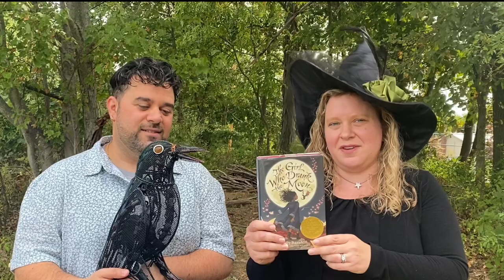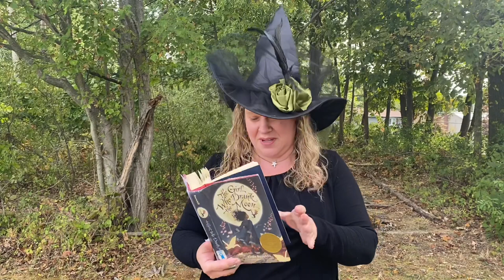The Girl Who Drank The Moon by Kelly Barnhill- Book Review and Scene *Spoilers*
Spoilers Included!   Book Buds discuss The Girl Who Drank The Moon by Kelly Barnhill!  These Buds reenact part of the story for your amusement, watch and enjoy!  Did you read this book? Let's chat in the comments!